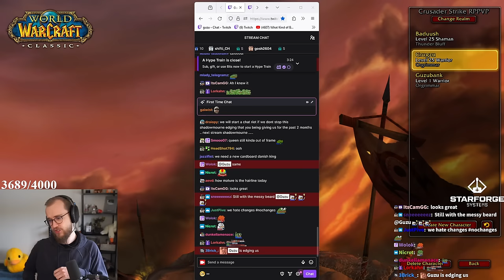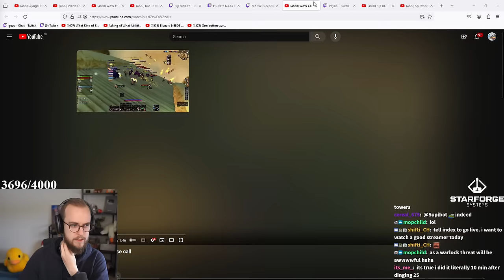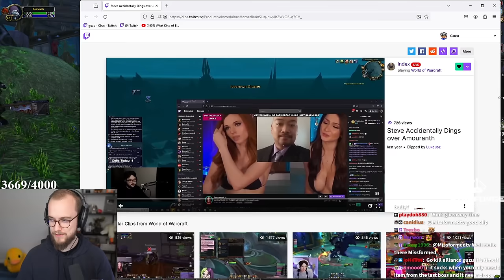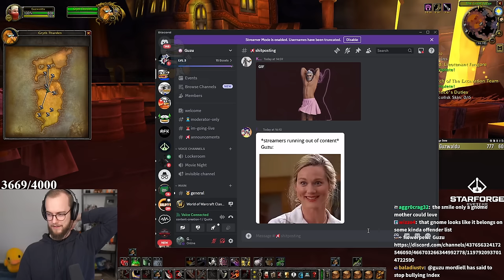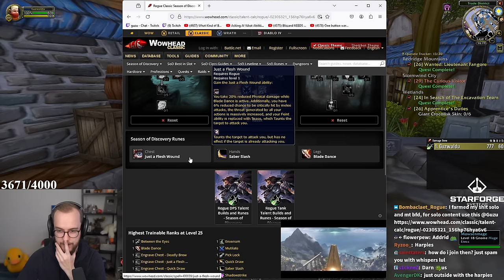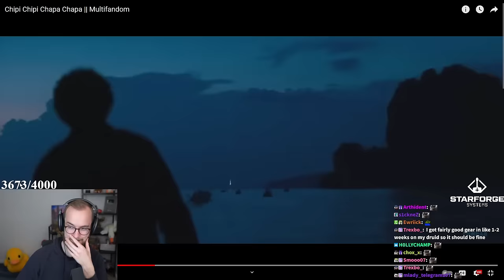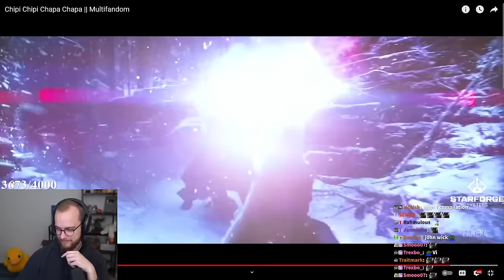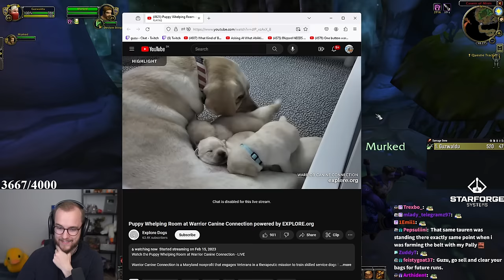Guzu Tries to SOLO Wailing Caverns as ROGUE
00:00 Intro/React
43:39 Gameplay